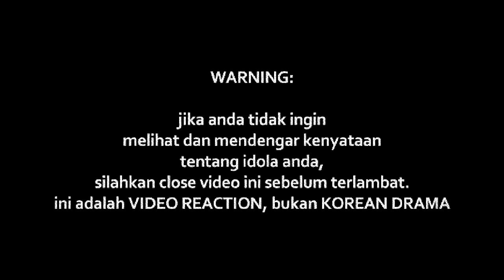MASDO - BERDUKA LARA (LIVE)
Watch Previous Seasons of INDOREACT

berdukalara ((( DONASI BTC : 1BSH1HWSPnjhYTSVsCdPTyMxXHs5MhV2wS )))